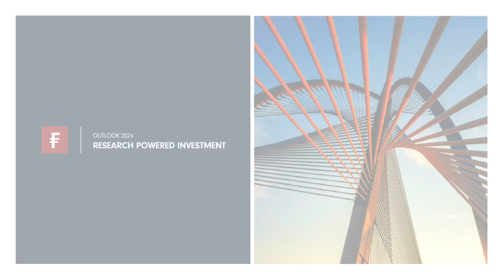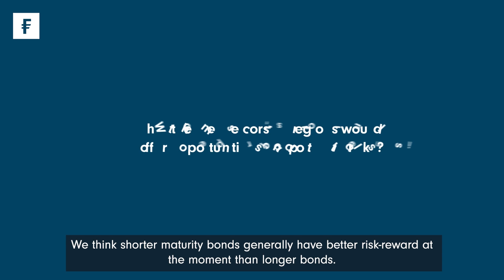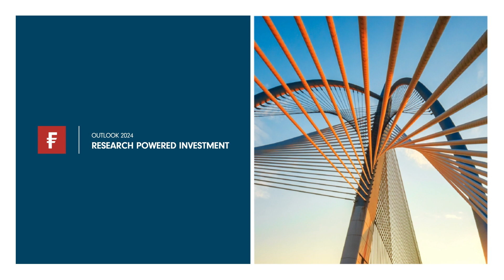Investment Outlook 2024: Global Income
James Durance, Portfolio Manager of FF - Global Income Fund, shared his views on 2024 market outlook and how he will position the portfolio to produce quality yield for investors.